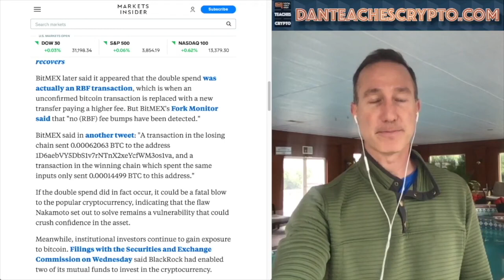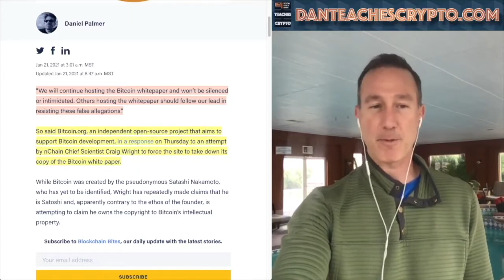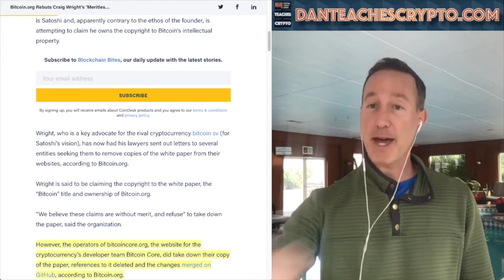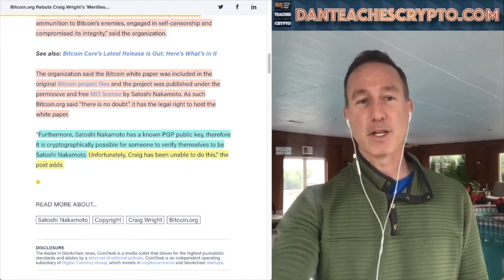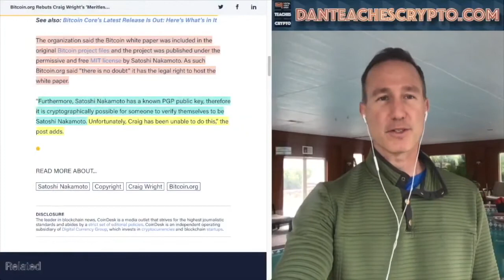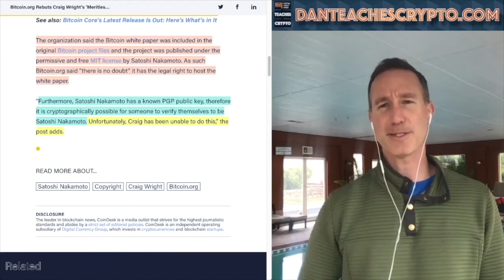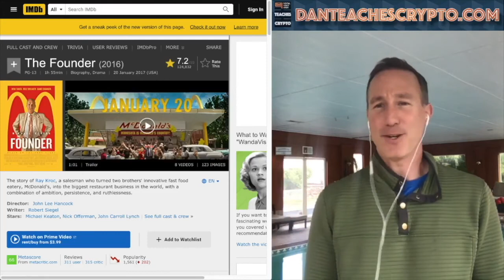Craig Wright's COPYRIGHT CLAIM on BITCOIN WHITE PAPER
► DESCRIPTION: Craig Wright's COPYRIGHT CLAIM on BITCOIN WHITE PAPER

●▬▬▬▬▬▬▬CRYPTO ESSENTIALS▬▬▬▬▬▬●

●▬▬▬▬▬▬▬▬▬▬▬▬▬FOLLOW D.A.N.▬▬▬▬▬▬▬▬▬▬▬▬▬▬▬●

●▬▬▬▬▬▬▬▬▬▬AUDIO TRACKS▬▬▬▬▬▬▬▬▬▬▬●

●▬▬▬▬▬▬▬▬▬▬▬▬▬▬VIDEO TOOLS▬▬▬▬▬▬▬▬▬▬▬▬▬▬●

●▬▬▬▬▬▬▬▬▬EXIT STRATEGIES▬▬▬▬▬▬▬▬●

●▬▬▬▬▬▬▬RECOMMENDATIONS▬▬▬▬▬▬▬●